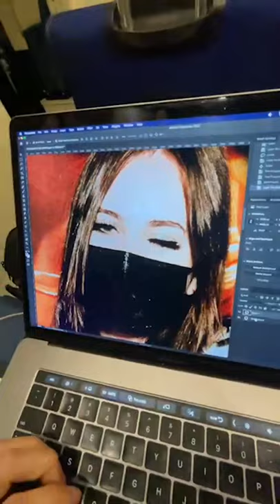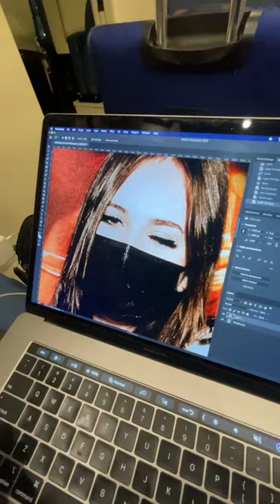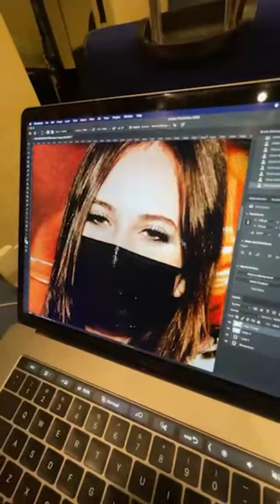Awsten Insta Live ft Jawn (The One With The Photoshopped Eyes) — November 23, 2021